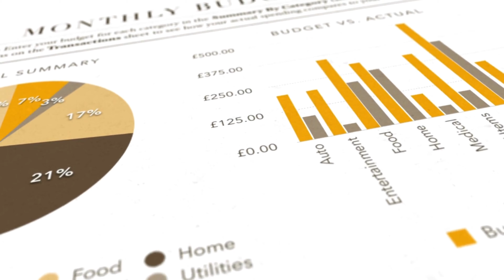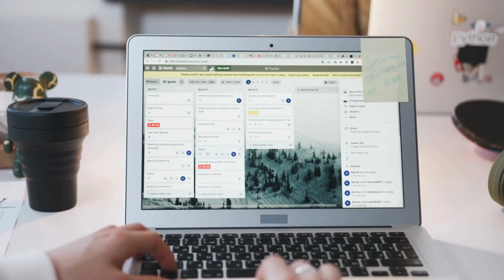Beware of False Promises!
In this episode, Mike talks about false promises. Many marketing companies will promise you amazing results for a low price. Ask yourself, how much time and care would you be willing to put into something for $249 a month? When you go this route, you will inevitably end up with generic content that doesn't stand out and may even negatively impact your brand.

Interested in learning more about Roofr? Get your first roof measurement report for free